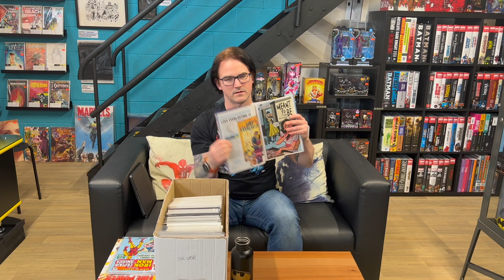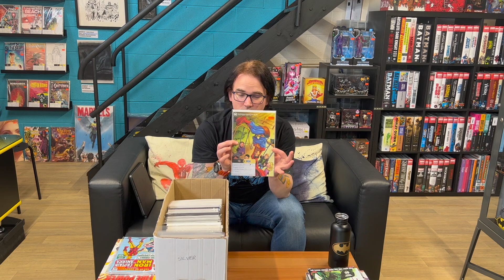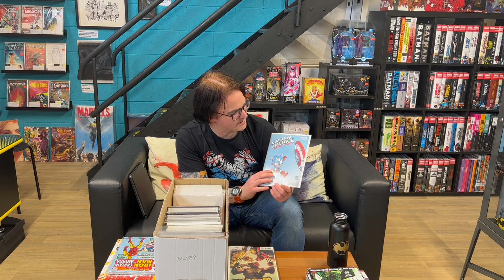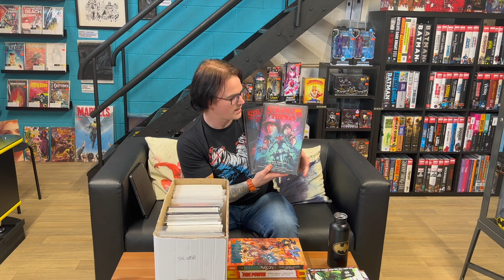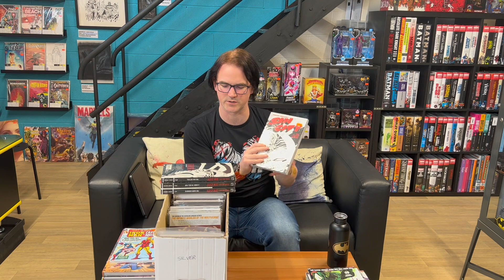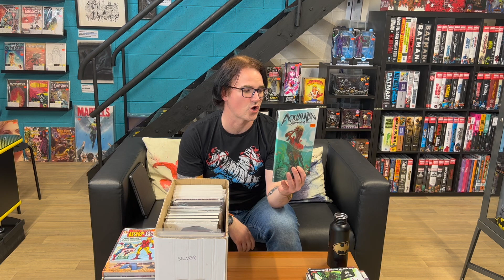#94 - All New, All Different Coffee & Heroes Show!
0m – Store Updates, Ram V Signing wrap up
3m 40s - Movie, TV and Comic News!
10m 55s - Previews Picks
14m 20s - Variant Section!
17m 15s - My Pull List!
24m 10s - What’s New into the Store this week!